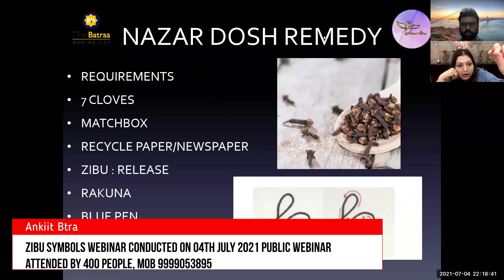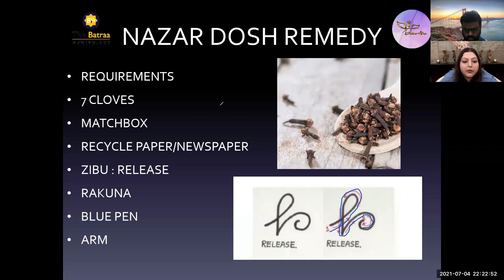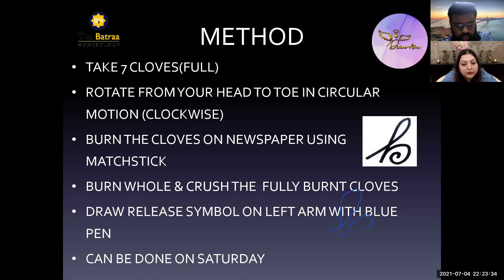EVIL EYE NEGATIVITY,बुरी नज़र और नकारात्मकता - Remedies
Reasons for evil eye goods and remedies , how anyone can be affected by evil powers , and how to protect ourselves, our businesses , and our families from negative forces I'm writing this composition based on my experience after receiving so many inquiries about evileye goods. Then I'm going to explain what evil eye effects are, how a person gets trapped, what the reasons are for getting trapped, and measures to save ourselves from any

Numerology से जाने आपके आने वाला समय कैसा होगा या अपना व्यक्तित्व : Know your personality about yourself, your good and bad, how will be your future, and know your strength and weakness, what are your advantages and disadvantages.